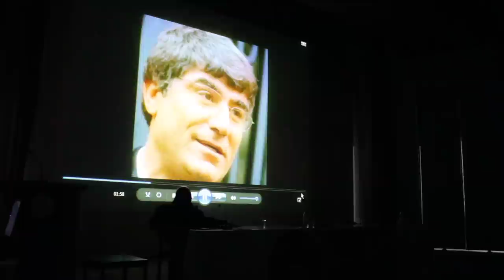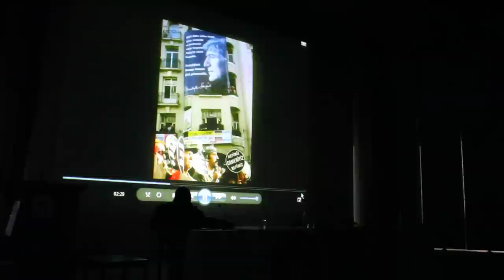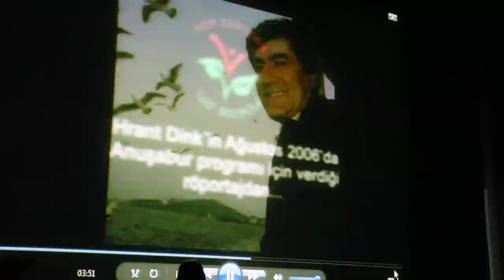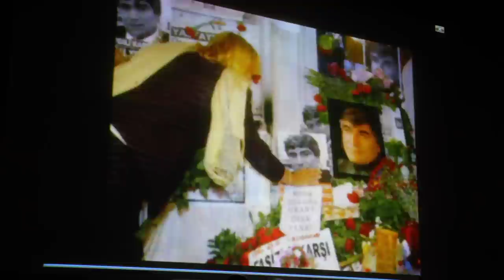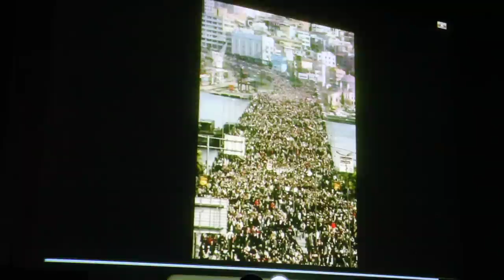Hikmet Kıvılcımlı Sempozyumu-2013 Kapanış Konuşması-Vedat Türkali II.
İzlediğiniz video, Hikmet Kıvılcımlı Sempozyumu kapanış konuşmasını yapan Vedat Türkali'nin üç parçadan oluşan kaydının İKİNCİ bölümüdür. Sempozyum, 17-18 Ocak 2013 tarihinde MSGSÜ-Fındıklı Yerleşkesi-Sedad Hakkı Eldem Oditoryumu'nda gerçekleştirilmiş ve gecekondusinemakolektifi tarafından naklen yayınlanmıştır.